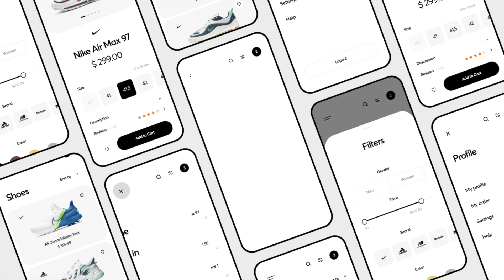First steps in Flutter - Tutorial for beginners | Flutter Fighters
In the Flutter Fighters series one of our mobile developers, Matt, will teach you everything you need to know to become a Flutter Developer.

In this episode we will cover:
🔹 Why should you start learning Flutter,
🔹 And the best benefits of Flutter.

Chapters:

00:00 - Introduction
01:00 - Flutter history
01:30 - Flutter futures
01:49 - Flutter widgets
02:20 - Flutter hot-reload
02:44 - Flutter animations
02:55 - Flutter plugins
03:10 - Flutter set up
03:33 - Outro

INVO is a software development agency based in Poland. Our main focus is Flutter and other mobile development technologies.